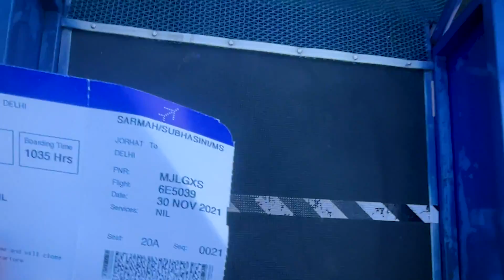Leaving Assam with The UK07 Rider | fun vlog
Hey guys I’m so excited about this video .
Hope you guys like this video and share as much as you can.

To get more exclusive deals on daily fashion follow this page on instagram